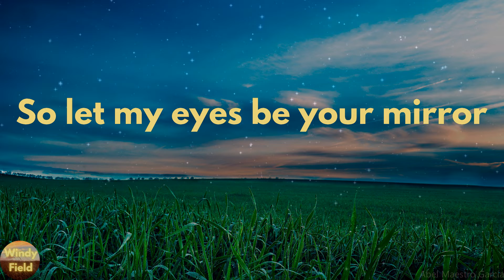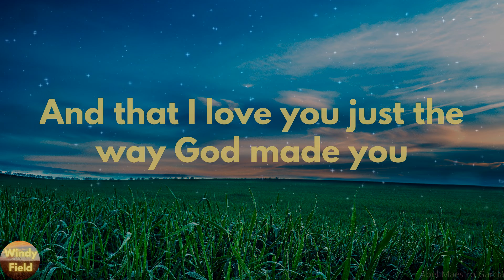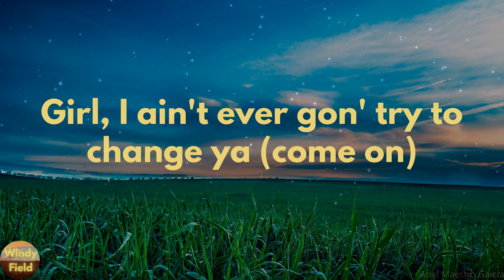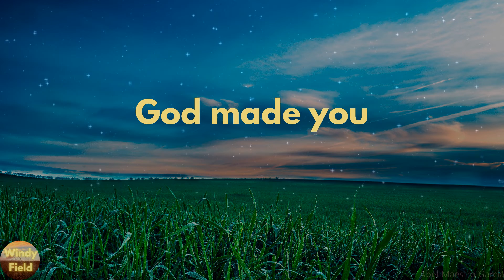Parmalee - Just the Way (Lyrics)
Just the Way by Parmalee lyric video

🔊Lyrics Just the Way Parmalee:
I love you just the way God made you
Girl, he don't make mistakes
What you call your imperfections
I call beautiful, babe
The way your hair's in a mess in the morning
The way an hour goes by when you say that
you'll be ready in five, yeah, uh
The little dimple on the side of your smile
when you're laughing
At a movie that you've seen about a thousand times
You know, girl, that I can't lie
So let my eyes be your mirror
And you're bound to see it too
'Cause I was made for loving
Just the way God made you
Just the way, just the way
God made you
God made you, yeah
The flush in your cheeks when you're mad
but you say that you're not (yeah)
And the shape of the face that you make
when you're taking a shot (taking a shot)
The little white lie that
you told the security guard
At the hotel pool when we got caught
Yeah, I was thinking, girl,
you never looked so hot (you never looked so hot)
And that I love you just the way God made you
God made you
God made you, uh
Girl, I ain't ever gon' try to change ya (come on)
My masterpiece, my Mona Lisa, and I need ya
God made you
God made you
God made you
God made you